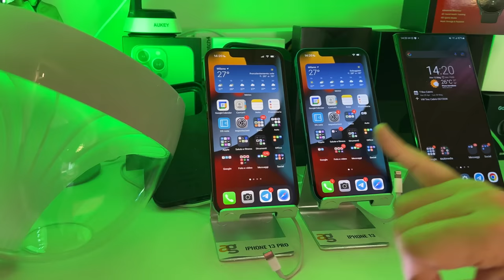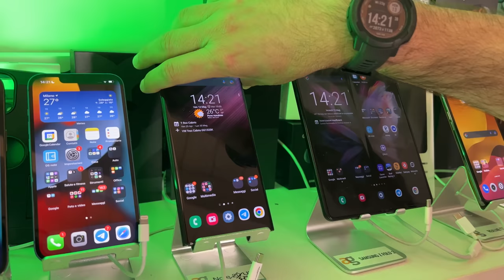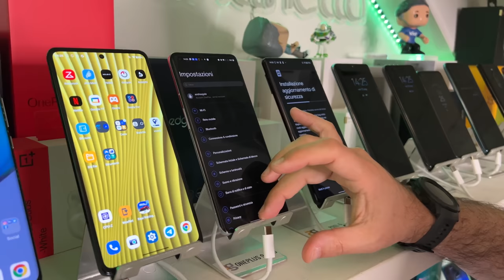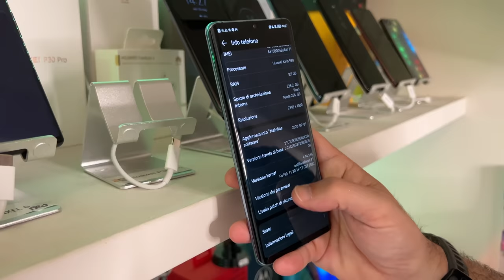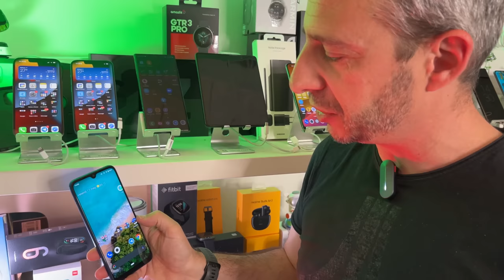RAGIONIAMO SUI PREZZI degli Smartphone! Cantinetta MAGGIO 2022